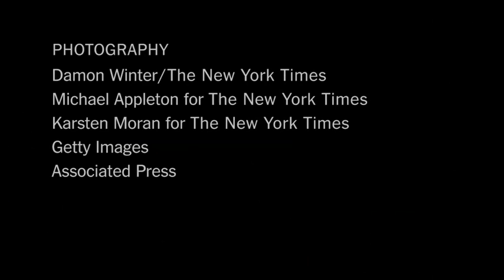Corey Booker Wins New Jersey Senate Seat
Cory Booker, the mayor of Newark and one of the best known young politicians in America, will be the next United States senator from New Jersey.